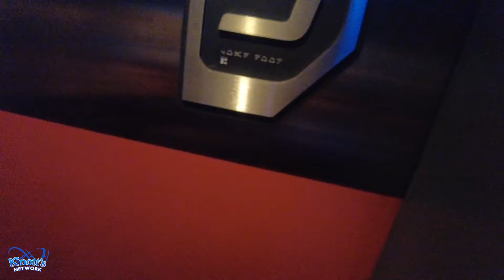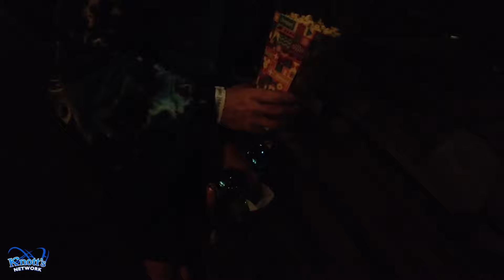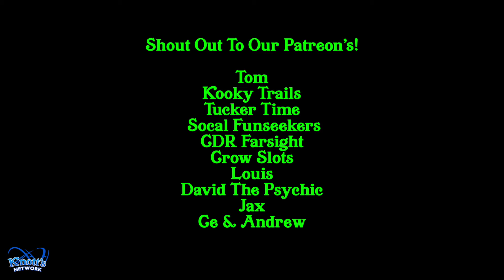A Day At Disneyland with The Family! Rides, Food, Characters, Fantasmic, Fireworks, Full Day!